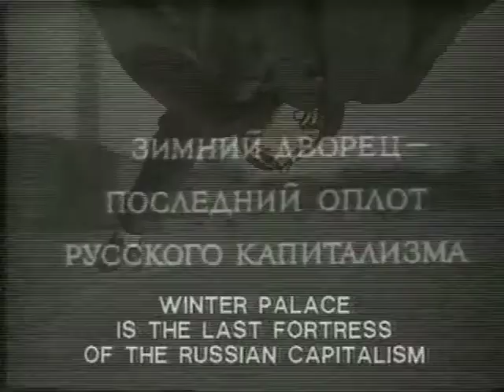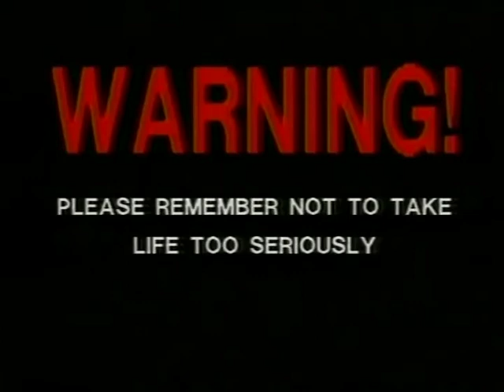Joanna Stingray "City of Lenina" music video 1990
Joanna Stingray & Games "City of Lenina" music video 1990
Written by Games, Vitia Sologub & Stingray
Video directed by Joanna Stingray